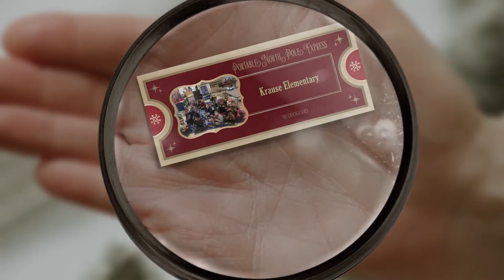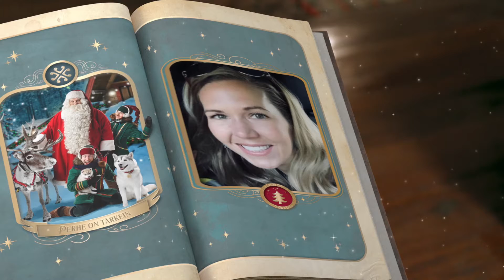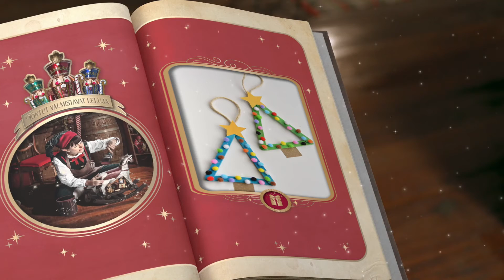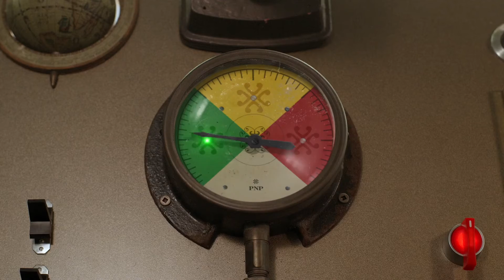Mrs. Coenen - From the North Pole